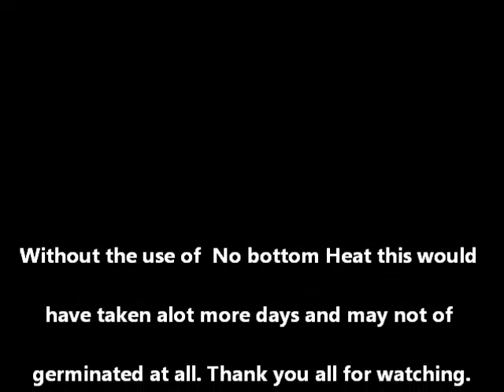Bottom Heat Works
well, take a look. What did I tell you about bottom heat. It works the best, if is is a heating pad, hot water line in a green house or whatever. Warmth helps the seeds germinated 10x Faster.